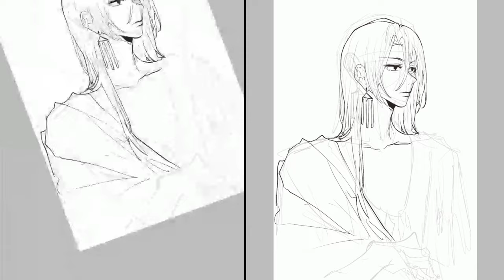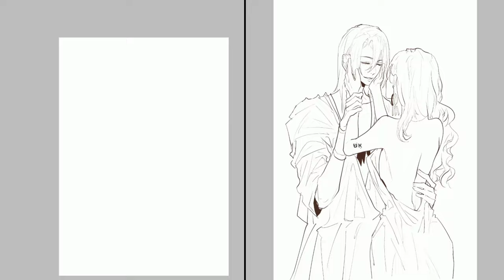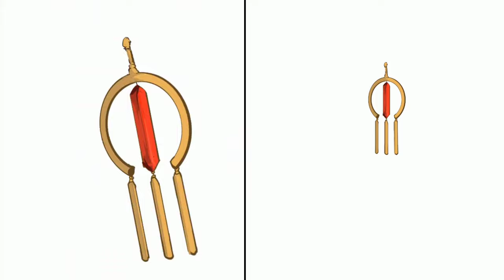[OC Illustration Speedpaint] - Ibispaint X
Hello! Many have been asking me to post some speedpaints^^ so here for the two reference sheets of my characters, Helius and Eira.